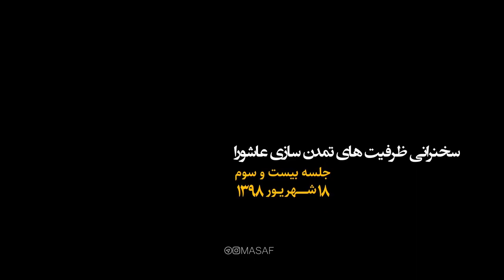استاد رائفی پور - مرفهین پولدار | Masaf